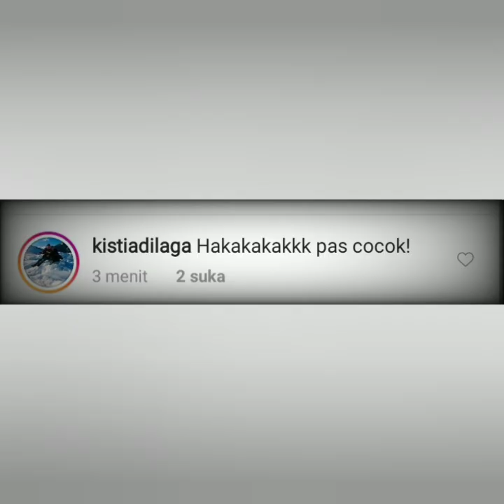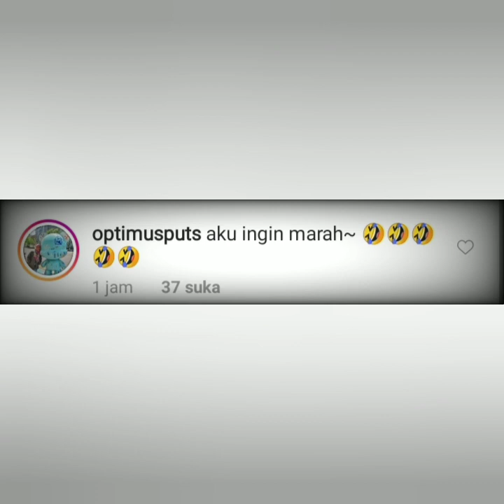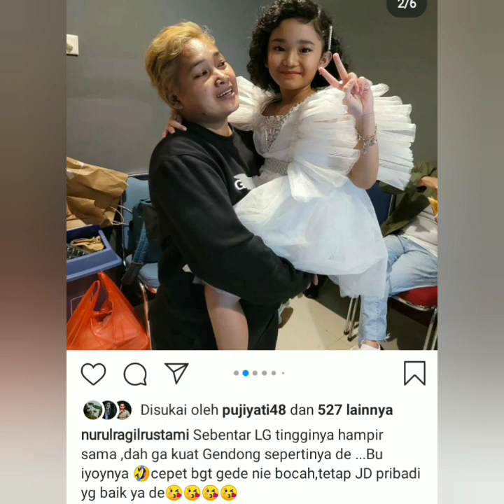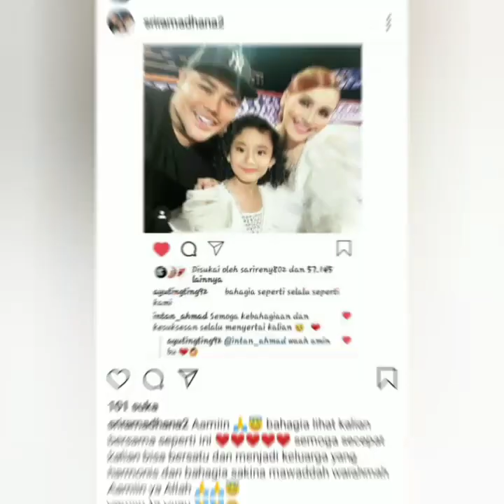5 Informasi Terbaru, Status IG Ayu & Nurul Ragil jadi sorotan. Begini komentar Bratakartasasmita.